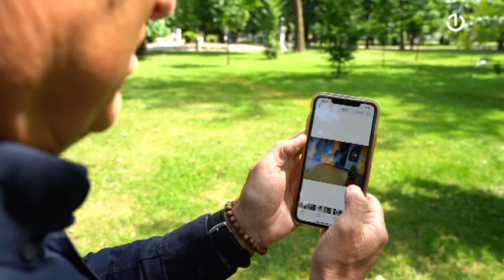Deset godina otkako su Bosnu i Hercegovinu pogodile katastrofalne poplave